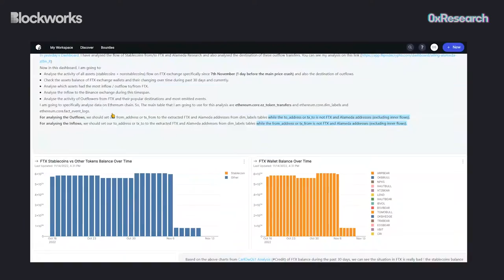FTX Implodes: SBF's Demise & Fallout Explained | Westie, Matt Fiebach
In this week's episode of 0xResearch, we bring on Westie and Matt Fiebach to discuss FTX's implosion, the impending fallout and how this affects the broader ecosystem. We then debate Cosmos 2.0, dYdX's AppChain thesis and the importance of native USDC on Cosmos. Is Cosmos gmi or is it just a great idea with bad execution? Tune in to find out!
Timestamps:
00:00 Introduction
00:55 Hot Seat: NFT PFPs, Custodians & Solana
12:55 Cool Throne: ETH Stakers, DeFi Perps, Proof-Of-Reserves
19:28 Flipside Insights
21:08 FTX Implodes, The Fallout
24:57 “Chainalysis Ad”
25:39 FTX Implodes, The Fallout
43:47 Cosmos 2.0 Update
57:52 dYdX AppChain Analysis
59:59 Native Cosmos USDC, Bullish

Resources
Westie's Twitter thread on FTX's liquidation engine

Chainalysis is the leading blockchain analytics company.

Web3 companies like Dapper, Gemini, and Crypto.com manage risk, drive investigations, and inform growth strategies with Chainalysis. Together, we build trust in blockchains, grow safe consumer access to cryptocurrency, and promote more financial freedom with less risk.

Visit Chainalysis.com/blockworks to learn more now.
Flipside has the most comprehensive data in web3 to get you the insights you need to work smarter. Instantly query the data yourself (for free!) or browse dashboards by elite analysts to find hidden alpha and get the edge you need to win.

Earn up to $75 USDC by completing 0xResearch's exclusive bounty for analysts on Flipside